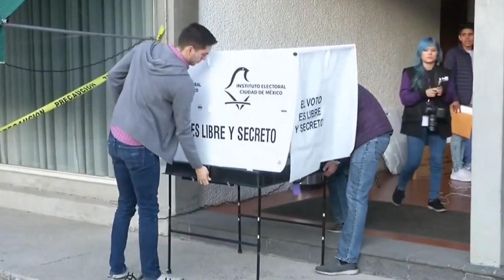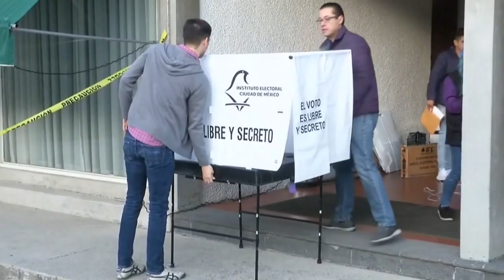El CEEPAC y la directiva del Congreso aseguran que la pandemia no frenará las elecciones.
SLP.- A pesar de la aparente inmovilidad de los partidos políticos y de los organismos electorales, es un hecho que sí habrá elecciones y no se suspenden ni se prorrogan, esto lo dijo la presidenta del CEEPAC Laura Elena Fonseca Leal, quien señaló que el año electoral iniciará en septiembre.

Se renovará la Gubernatura, 27 diputaciones locales, 58 presidencias municipales 64 sindicaturas y 329 regidores de representación proporcional.
Los potosinos radicados en el extranjero votarán por primera vez para Gobernador. Son aproximadamente 36 mil potosinos los que residen en el extranjero.

Nueve partidos políticos cuentan con registro ante el CEEPAC.

En San Luis Potosí hay 2 millones 723 mil 772 habitantes, En el padrón electoral de San Luis Potosí se encuentran registrados 2 millones cuarenta mil 405 habitantes.

El presidente de la directiva del Congreso del Estado, diputado Martín Juárez Córdova dijo a Canal 7 que los procesos comiciales tendrán nueva ley electoral, la cual deberá estar concluida antes del 30 de mayo.

Admite que faltó llevar a cabo la consulta a la ley indígena, pero no será obstáculo para que en septiembre inicie el año electoral.

Puntualizó que los indígenas tienen asegurado un espacio en el Congreso del Estado y en los Ayuntamientos de la Huasteca Potosina.

Es un hecho que el próximo Congreso del Estado tendrá cuando menos, un diputado indígena.

Había personajes escépticos que afirmaron que no habrá Reforma Electoral, sin embargo fue desmentido el hecho por el líder del Congreso.